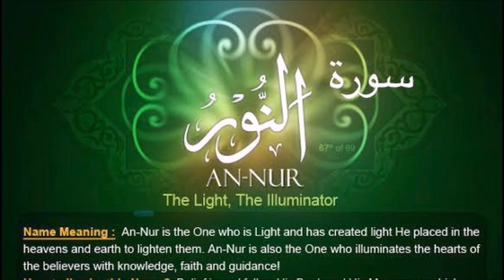Heart touching recitation Surah Nur Part-02,By Al Hafil Zaid Ahamad Bin Anas in Taraweeh Prayer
Heart touching recitation Surah Nur Part-02, from Ayat 32 to 43 By 16 years boy Al Hafil Zaid Ahamad Bin Anas in Taraveeh Prayer at Ebina Japan 2020